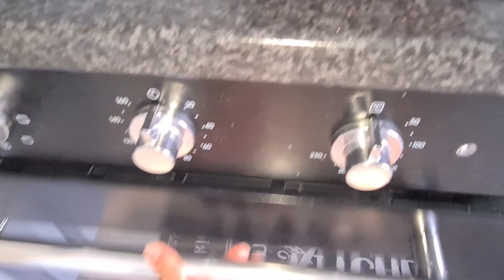مشيت لصالون قاديت شعري...تاصلت بيا بنت لوستي جات دوزت معانا لعشية